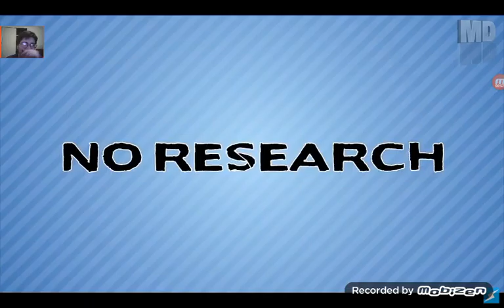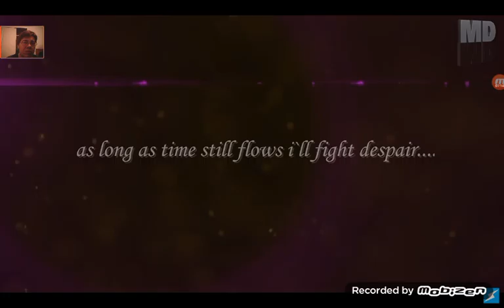Let's watch a 1MIN-MELEE! Lightning vs Wonder Woman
The best 1min-melee so far in my opinion